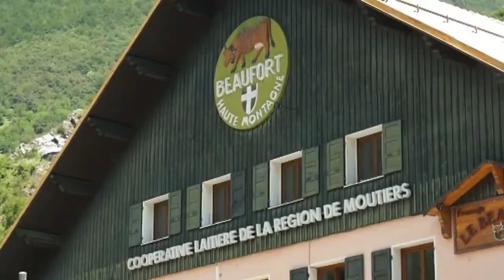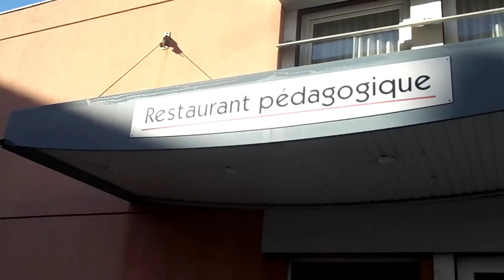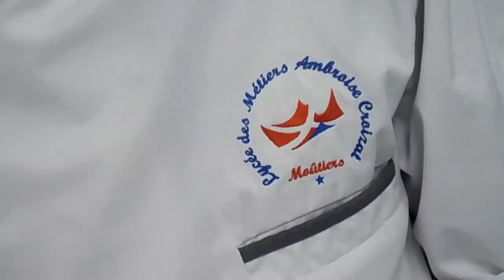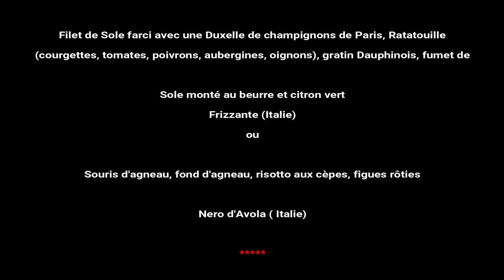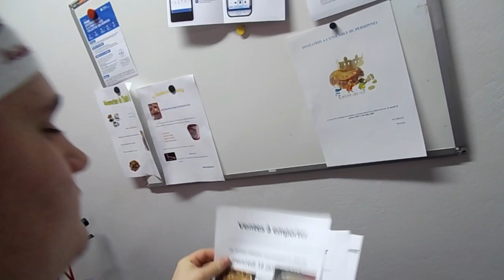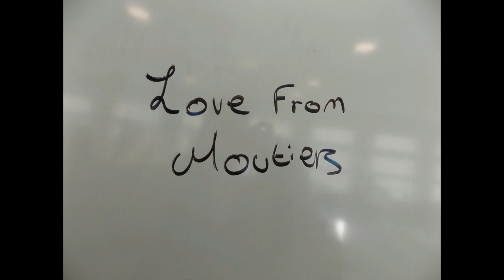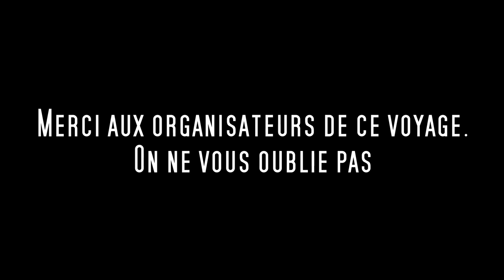Lycée Ambroise Croizat en Sicile - LE DOCUMENTAIREa